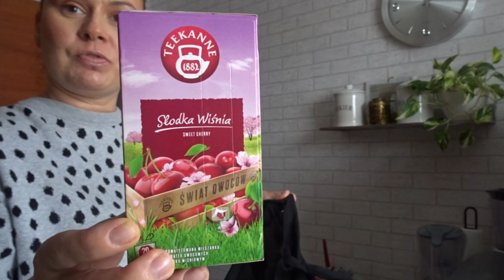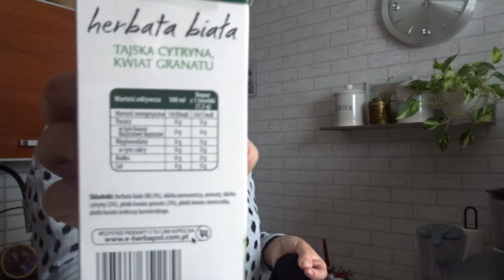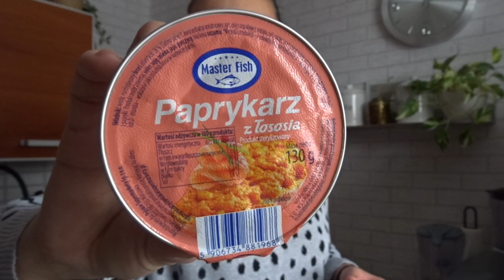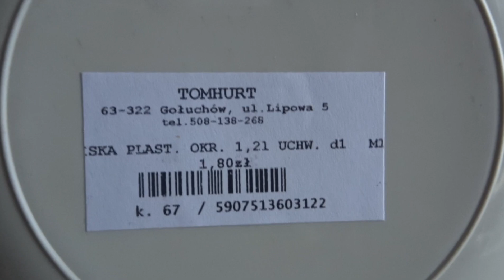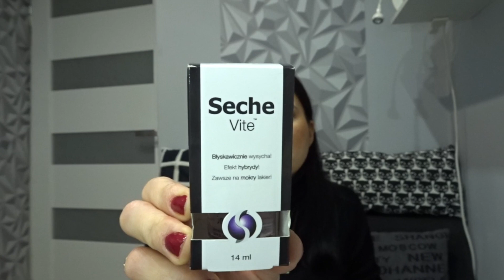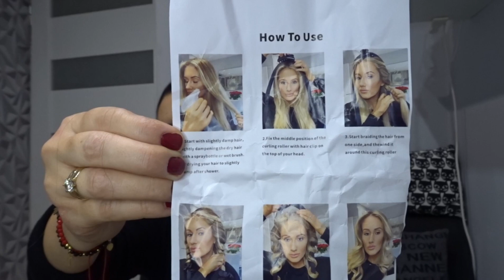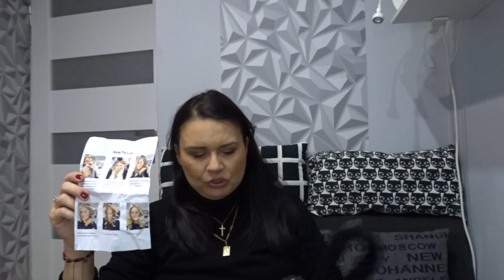haul: Zakupy z Polo, Hebe, Rossmann, H&M. Sklep w którym jest wszystko.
MÓJ INSTAGRAM: Lusi_2585